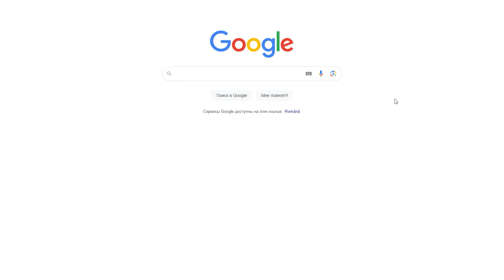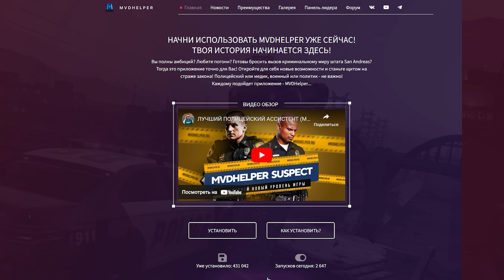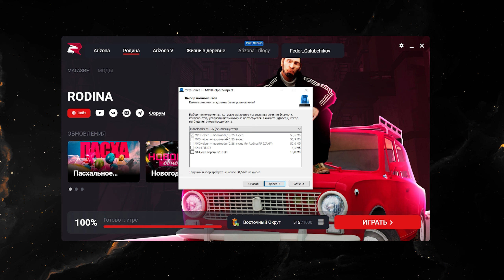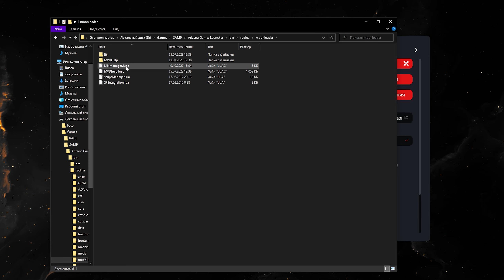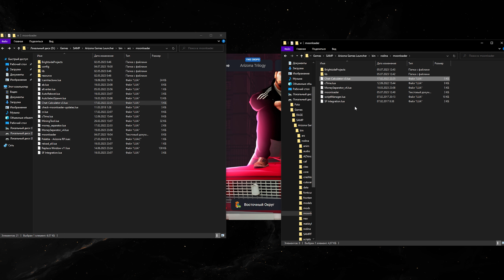КАК УСТАНОВИТЬ ЛЮБОЙ СКРИПТ, MOONLOADER, SAMPFUNCS НА RODINA RP CRMP!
✅ Мой сервер - Родина РП Восточный округ